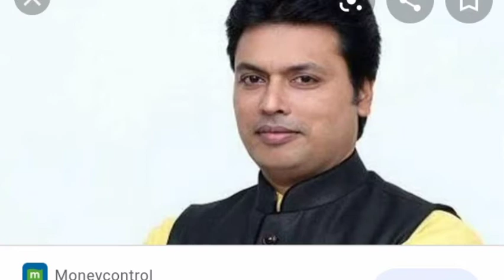बिपलब कुमार देब || BIPLAB KUMAR DEB. CHIEF MINISTER OF TRIPURA. BJP LEADER BHARTIYA JANATA PARTY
Who is Biplab KUMAR DEB
Biography of Biplab KUMAR DEB
Biplab KUMAR DEB ki kahani